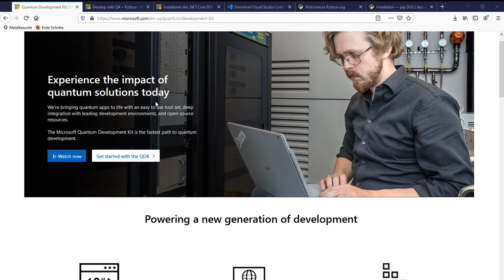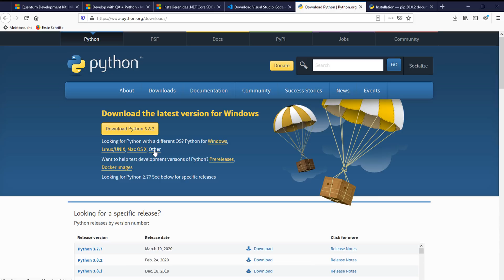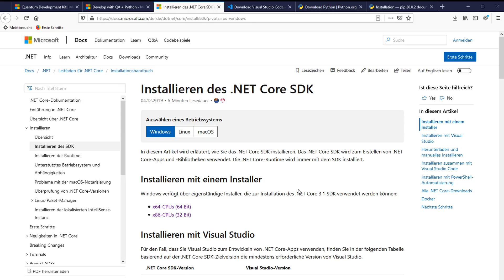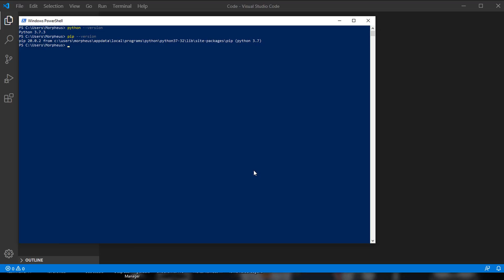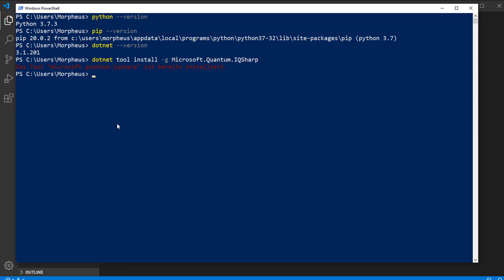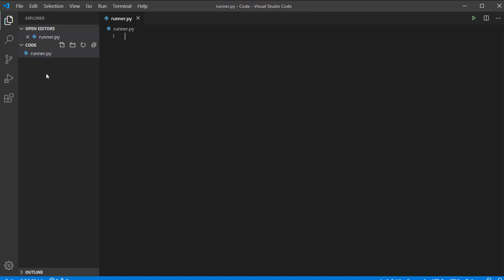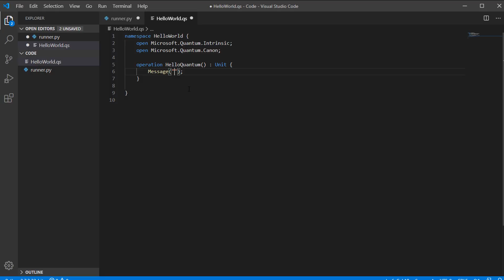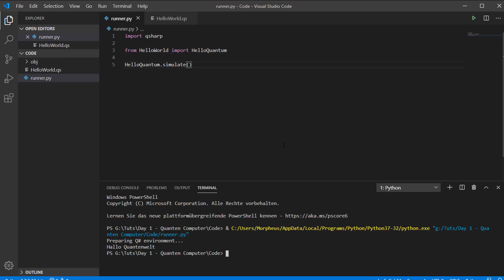Quanten Computer #4 - QSharp: Programmierumgebung einrichten